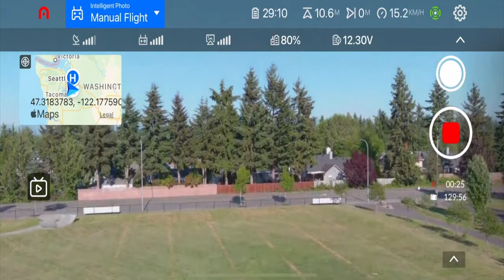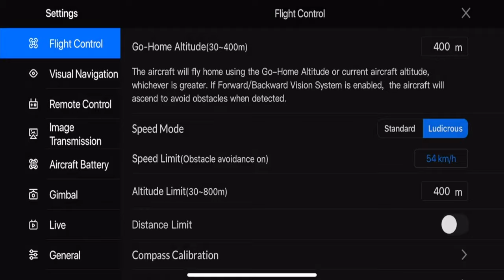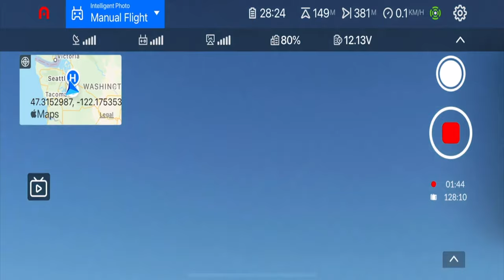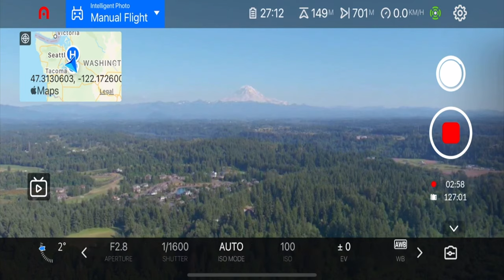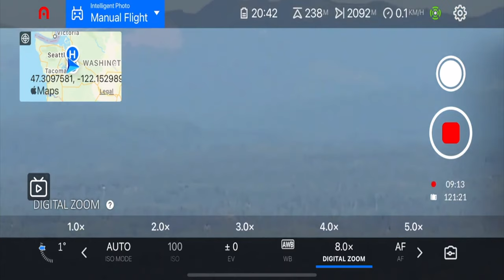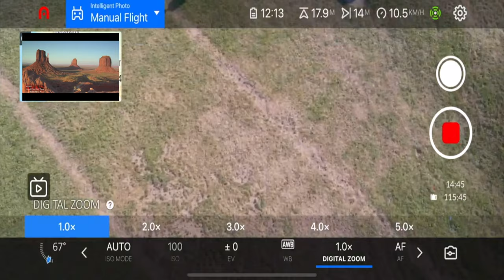Flight with Autel Evo 2 Pro 6K In Auburn WA Settings Adjust Aerial Flight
this video focuses on the set up Flight with Autel Evo 2 Pro 6K where i fly In Auburn WA and do some new Settings Adjust Aerial Flight

i did listen to ken about some changes i wanted to do check out his channel !